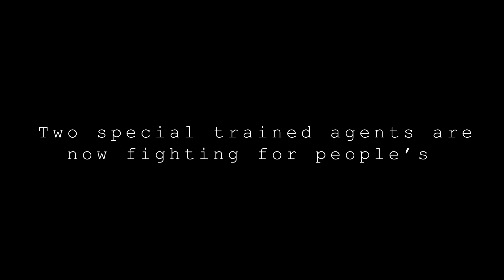AFTERMATH- Short action movie-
Cast:
Calin Cufteac
Tudor Muntean
Athena Gandila
Notar Horatiu
Kiki Barnu
Bogdan Stoia
Alex Lomota
Andrei Tuturea
Eduard Basaraba

SPECIAL THANKS:
Paul Dadarlat
Alex Filip Svaricek

Voices by:
Athena Gandila
Horatiu Notar
Tudor Muntean

Edited by:
Horatiu Notar

Posthouse Tuomi: Gods of Pain, Hurt, Regression, Rage.